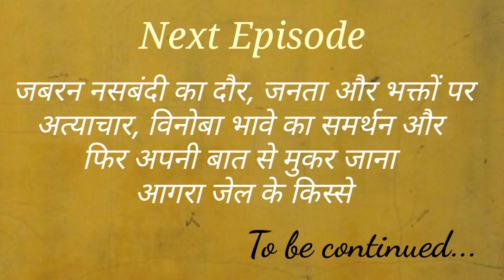EP3 1975 में EMERGENCY में बाबा जयगुरुदेव जी की गिरफ्तारी | मुक्ति दिवस का इतिहास